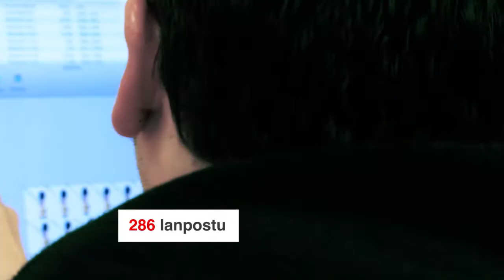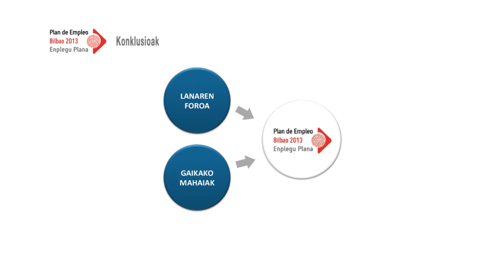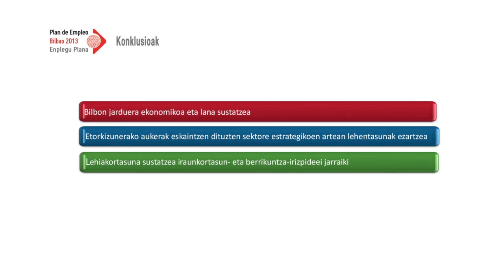Bilbao 2013 Enplegu Plana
Bilbao 2013 Enplegu Planaren aurkezpen bideoa. Bilboko Udalak eta Eusko Jaurlaritzak martxan ipinitako enplegu plan honek 2 helburu nagusi ditu: eskualdeko garapen ekonomikoa bultzatzea eta tokiko enplegua sortzea sustatu.